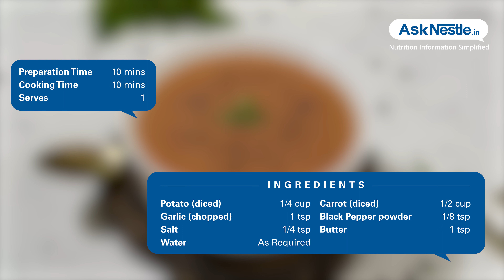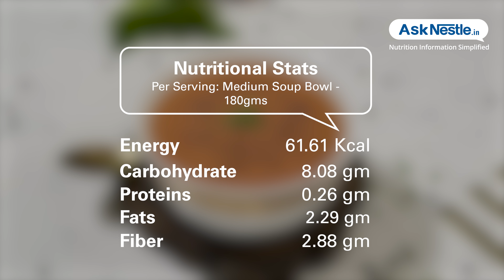Potato Carrot Soup Recipes | Healthy Food Recipes | Ask Nestlé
Potato carrot soup is a heartwarming, beautiful, hearty, full-flavoured soup. this soup is creamy without cream, slightly sweet due to the presence of carrots, and as cosy as your favourite blanket. it’s nutrient-dense and bone warming.